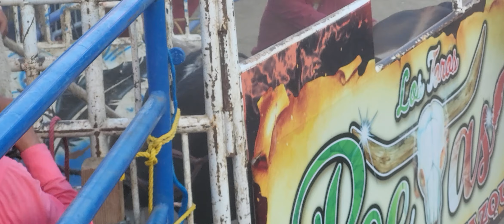EL COLIBRÍ DE QUIROGA SE RAJÓ MONTARLE AL TORO